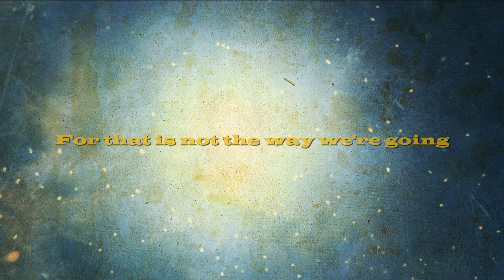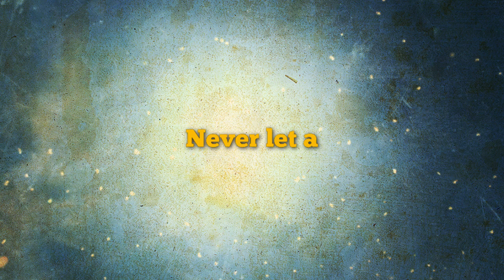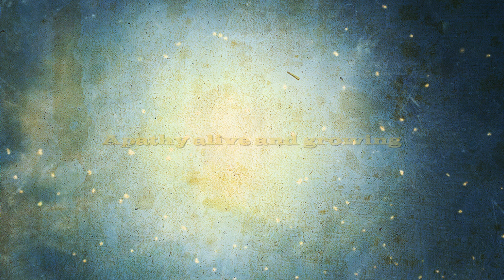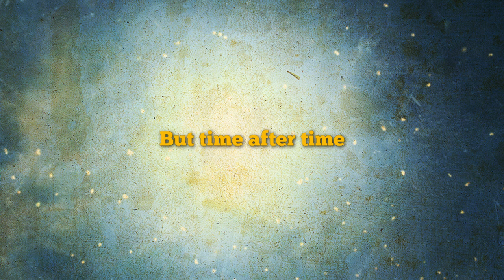THRESHOLD - Ashes (OFFICIAL LYRIC VIDEO)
Official Lyric Video for THRESHOLD "Ashes"

Enjoy the beautiful first single "Ashes" from THRESHOLD's mind-blowing progressive metal masterpiece "March Of Progress" (out in Europe on August 24 / USA on September 11).
Follow this link to download the single for free and to check out the official THRESHOLD smartphone songpier app + other terrific gimmicks

Amazon (Europe)

LYRICS

Here we stand and face the world
Renegades of consternation
Innocent in thought and word
Ready for a new sensation
Block up the dam, close up the well to stop it flowing
Your memory is not preferred
For that is not the way we're going

Sliding away from liberty to lethargy we fall
Subsiding again collapsing from the burden of it all

But time after time we believe in better
Never let a chance pass us by
And we're sure we'll never fail to notice
Sign after sign that a change is coming
Time is running out like the tide
But we think we're on a march of progress

From ashes we rise to ashes we fall
We cannot disguise our hand in it all

Here we stand and take the blame
We thought that this could last forever
We turned our backs on God again
But everybody longs for heaven

Sliding away from vision to deficiency we fall

Here we stand and face the end
Apathy alive and growing
On independence we depend
But that is not the way we're going

Sliding away from plenty to dependency we fall